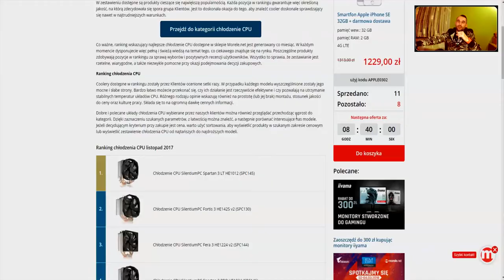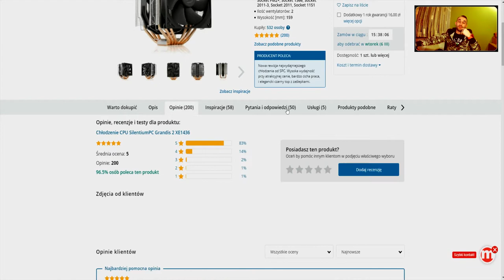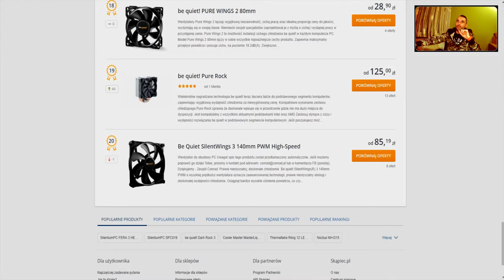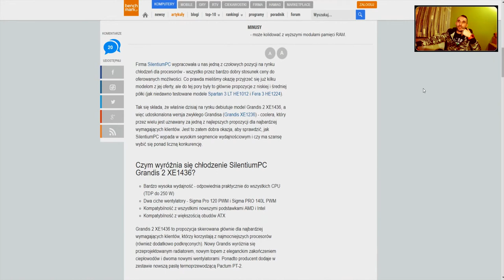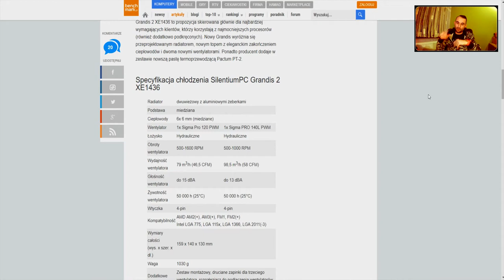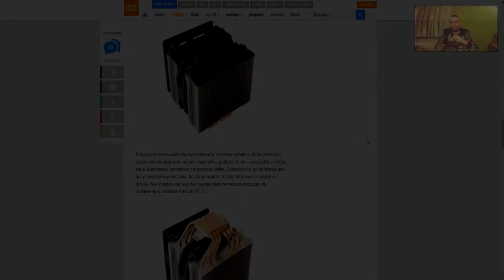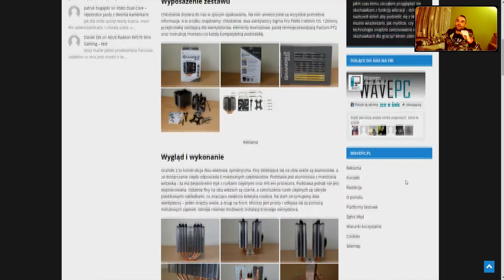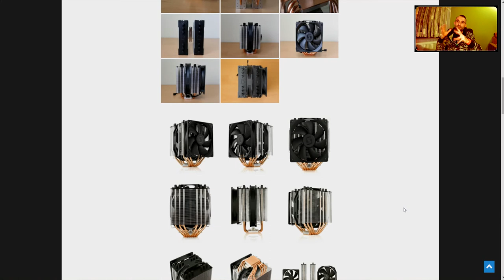TECHNIKALIA - Bardzo dobre chłodzenie pod Ryzen 7 (Grandis 2)